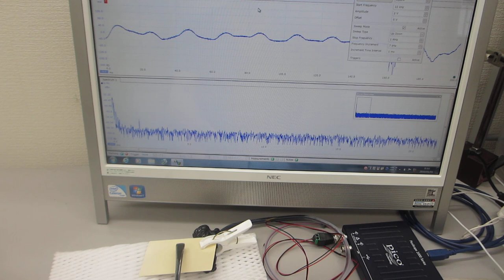超音波テスターＮＡ（オシロスコープ100MHzタイプ）の超音波発振機能を利用した実験動画（超音波システム研究所）